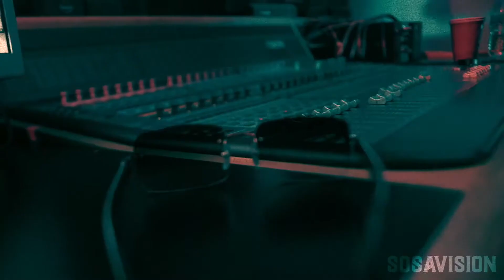Music Reviews #49 | Kid L Podcast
Watching music videos and giving my honest opinon. I have a NO MERCY policy. I am completely uncensored in my opinions. Most people are too afraid to send their music videos in for review, but some are just brave enough.